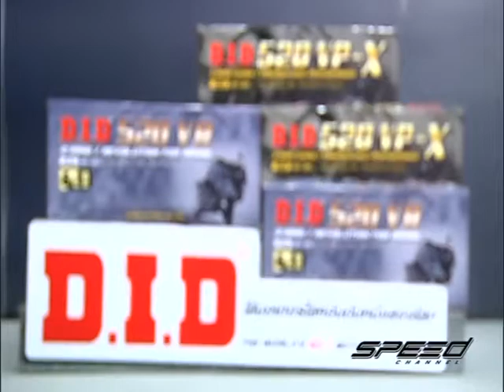Speed Rider OA 03 07 2017 B3